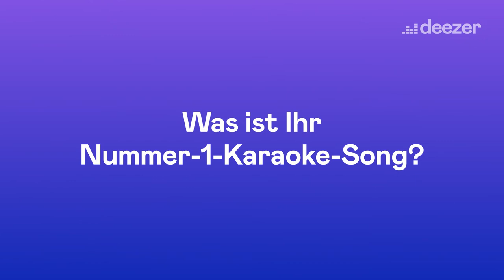What's Your Flow: Franziska Giffey von der SPD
Im „What's Your Flow" mit SPD-Landesvorsitzende Franziska Giffey erzählt sie uns von den Songs ihrer Jugend, verrät uns, welcher ihr Guilty-Pleasure-Song ist und mehr.

Zum Projekt:
Geht wählen, denn eure Stimme zählt. Deezer spricht mit diesem Video keine Wahlempfehlung aus. Die Auswahl der Songs wurde alleine von Franziska Giffey durchgeführt, sie bedeutet keine Unterstützung der Künstler*innen oder Deezer.